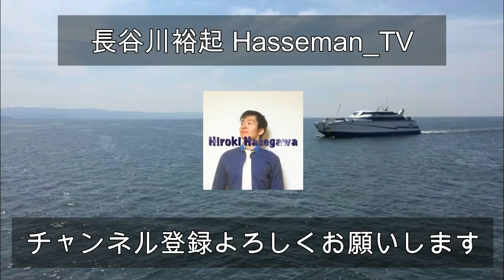怪物達の練習会！Armwrestling ! Monster !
今回の動画は四皇の小競り合いから、三銃士の師匠狩り、ベトナム勢の台頭などなど！迫力満点の練習風景です！
モンスターたちのアームレスリング練習風景！お楽しみに！